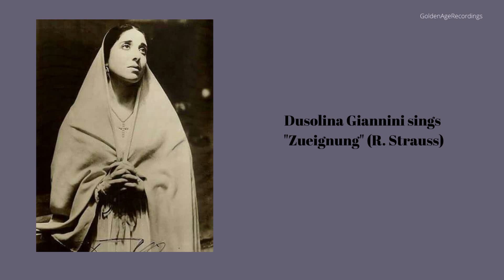Dusolina Giannini sings "Zueignung" (R. Strauss)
Likely also recorded in 1937 with Michael Raucheisen. I'm not sure about it.

Biographical notes from cantabile-subito:

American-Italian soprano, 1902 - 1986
She was born in Philadelphia to Italian parents and studied with her father, Ferruccio Giannini, who was a tenor and ran his own opera company. Her mother Antonietta Briglia-Giannini was an excellent violinist. She was immediately given singing lessons by her father. Dusolina’s sister was also a singer, one of her brothers became a cellist and the other one a well-known composer. At the age of thirteen she sang Azucena in her father’s company.  Later she continued her studies with Marcella Sembrich . And it was in New York where there was the scene of her first triumph. She substituted for the indisposed Anna Case at a concert in Carnegie Hall. In 1924 she started recording for the Victor company. The same year she was very successful in London. In 1925 she made her debut as Aida at the Hamburg State Opera. She appeared there until 1930.  In 1928 she sang a number of highly successful performances at Covent Garden. She was invited to sing Aida in a complete opera recording (her partners were Pertile, Minghini-Cattaneo and Inghilleri under Sabajno). This recording enjoyed almost legendary fame and familiarized her name throughout the world. She never actually sang at La Scala. In 1934/35 she appeared as Donna Anna at the Salzburg Festival. Guest appearances took her to Monte Carlo, Zurich, Oslo, Amsterdam, San Francisco and Mexico City. In 1936 she made her Met debut as Aida and remained a member of the Met ensemble until 1941. She continued to sing in Europe. After 1962 she was director of the Opera Studio in Zurich.